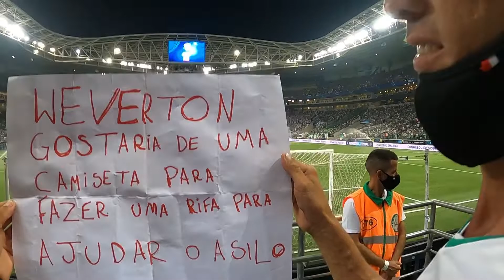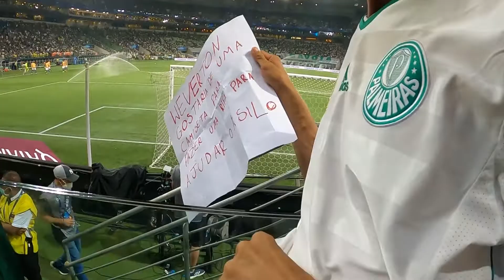PALMEIRAS CAMPEÃO DA RECOPA!